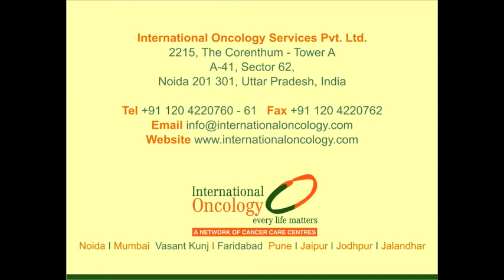Mr. Pradeep K Jaisingh talks about OutCancer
Mr. Pradeep K Jaisingh, CEO and MD - International Oncology Services Pvt. Ltd. talks about our CSR initiative - OutCancer.

International Oncology is a global cancer care and research company focused on providing world class cancer treatment through its network of cancer care centres.